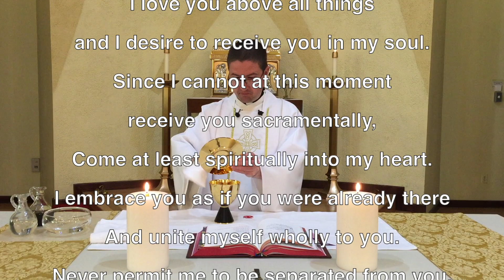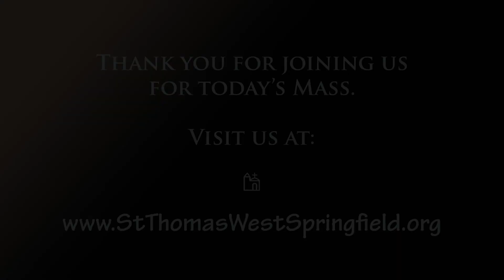Daily Mass Tuesday, May 4, 2021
Hymns Used:
Opening/Closing: Come, Thou, Almighty King
Lamb of God: Agnus Dei (Chanted by Fr. Matt & Fr. Jack)
Communion: Panis Angelicus